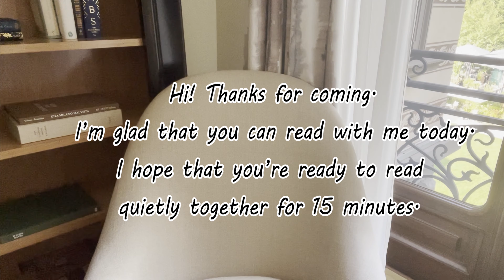Read with me for 15 minutes in quiet, relaxing room.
Trouble finding time to read? Relax and read with me for 15 minutes! Grab a book, magazine, or check your email. I keep it quiet. Great time to check your email too!